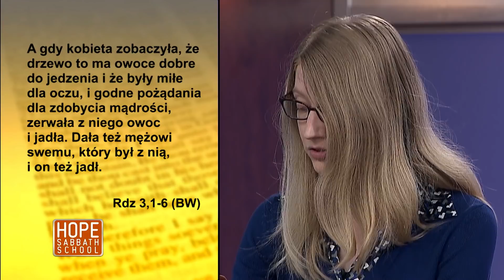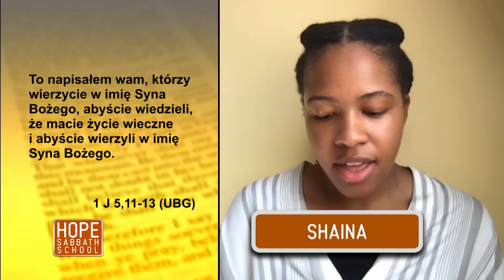Wybierz życie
PRAWDA NA DZIŚ W KSIĘDZE POWTÓRZONEGO PRAWA [#08]

Księga Powtórzonego Prawa tematycznie, porusza takie sprawy jak: wieczne przymierze, prawo i łaska, co to znaczy miłować Boga i bliźniego oraz — co najważniejsze — Księga Powtórzonego Prawa objawia Bożą miłość, która została najpełniej ukazana w śmierci Jezusa na krzyżu oraz w Jego zmartwychwstaniu.